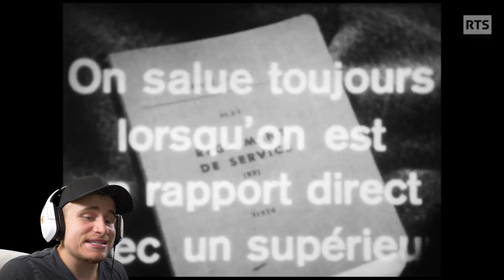L’ARMÉE SUISSE EN 1967!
On à parlé de l'armée d'aujourd'hui mais jamais de l'armée d'autre fois ! Du coup je me ratrape en vous proposant cette vidéo sur une ancienne vidéo parue sur la rts !